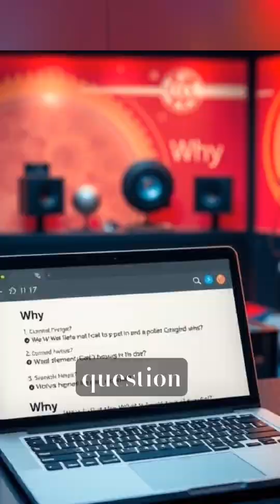The Secret Tilt: Why the Winter Solstice is the SHORTEST Day of the Year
Welcome to The Why Vault! Ever wondered why December has days that feel impossibly short? It’s not a magic trick—it’s pure Solstice Science! 🪐
In this quick video, we Unlock the WHY behind the winter solstice, the day with the absolute shortest daylight hours in the United States. The biggest factor? It all comes down to the Earth's dramatic axial tilt of 23.5^{\circ}! 📐
We dive into the physics of the Earth Tilt, explaining how the Northern Hemisphere is tilted at its maximum farthest lean away from the sun. This lean causes the sun to trace its lowest and shortest arc across the sky, creating the minimal amount of time between sunrise and sunset, giving us the shortest day of day light all year. Get the full explanation of how the Earth's axial tilt causes seasons explained in under a minute and a half! This knowledge is key to understanding why is the winter solstice the shortest day! 💡
But there’s a silver lining: once the solstice hits, our days immediately start getting longer! 📈